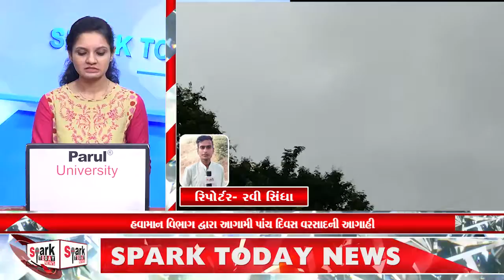હવામાન વિભાગ દ્વારા આગામી પાંચ દિવસ વરસાદની આગાહી 2022 | Spark Today News Vadodara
હવામાન વિભાગ દ્વારા આગામી પાંચ દિવસ વરસાદની આગાહી